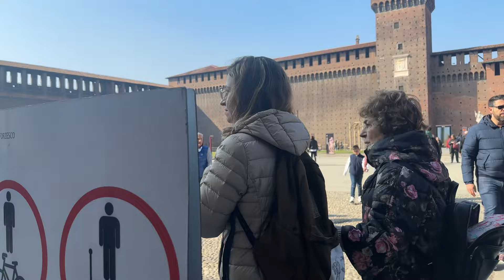Milan Italy Sforza Castle Guided Walking Tour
The Castello Sforzesco is a medieval fortification located in Milan, northern Italy. It was built in the 15th century by Francesco Sforza, Duke of Milan, on the remnants of a 14th-century fortification. Later renovated and enlarged, in the 16th and 17th centuries it was one of the largest citadels in Europe.